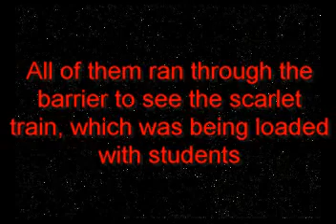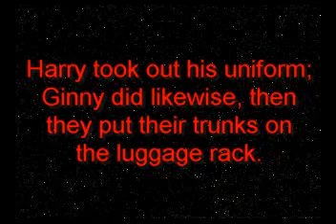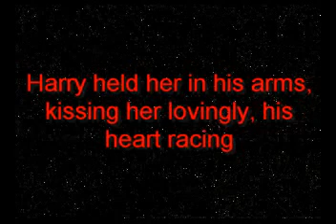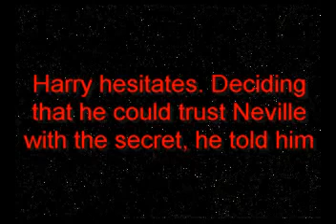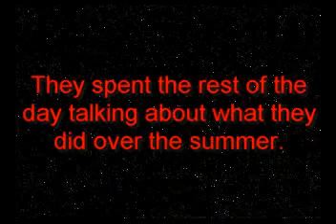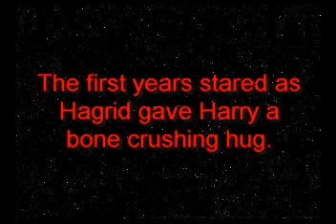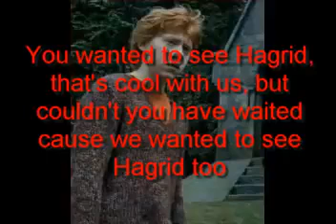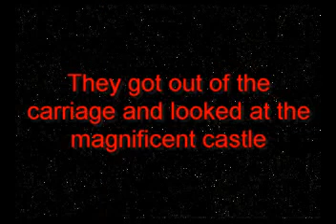The Harry Potter Chatroom 8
Harry's Surprise [Part One]:

Harry, Ron, Hermione, Ginny, Luna & Neville are all going back to Hogwarts. Harry is a bit nervous when Ginny mentioned The DADA Job.

I'm sorry about the silly music. A few weeks ago, the computer had shut down. It deleted everything so that's why I don't have any music on any of the other videos, but I'm working on that. For this I used my video program's sample music, so you can just ignore it, it's annoying anyway.

No Copyright Figment Intended!